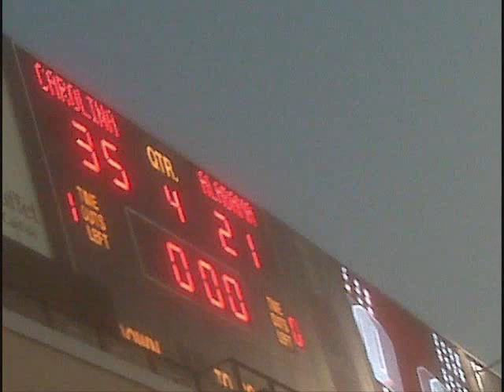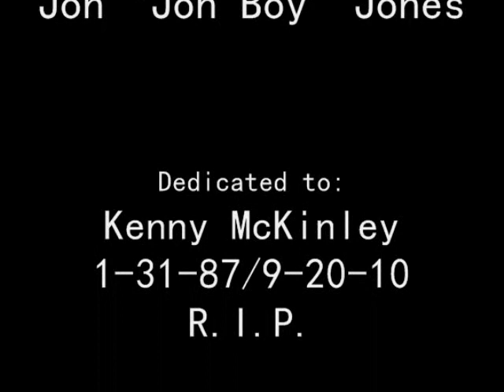Gamecocks, All we do is win-lyrics by LG ft. Breezy. GO GAMECOCKS!!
Images from the Greatest College team in the south, The university of South Carolina, Home of the FIGHTING GAMECOCKS. With music from LG ft. Breezy.